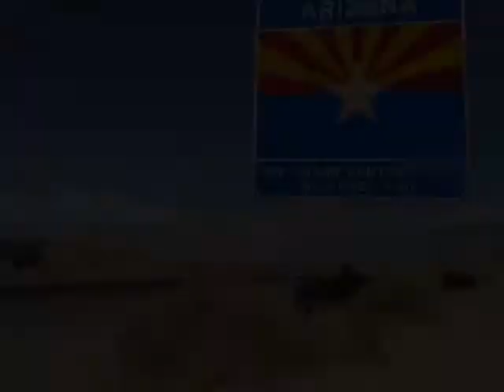👑 Shipping to or from Arizona Car, Truck, Van & SUV Auto Transport - Viceroy Auto Trans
Viceroy Auto Trans was established with the goal to become the best Vehicle Transportation option Nationwide. We set to achieve this by offering our clients the most Reliable & Dependable service  available in the Auto Shipping industry. Our staff is fully experienced to take on any job. Our Car Haulers are kept up to a standard which reflects our reputation as a Quality Auto Transport Company.  We want You to come back. We want you to refer your Family & Friends. Spread the word. MC#956554

We ship cars to and from Arizona State.
The following zip codes are direct car carrier routes we currently provide.
Request your auto transportation quote now.
No obligation to book. 100% Secure.

Mesa, AZ
85120, 85142, 85201, 85202, 85203, 85204, 85205, 85206, 85207, 85208, 85209, 85210, 85212, 85213, 85215, 85233, 85234, 85281, 85283 & surrounding areas

Chandler, AZ
85044, 85224, 85225, 85226, 85233, 85248, 85249, 85283, 85284, 85286, 85295, 85297, 85298 & surrounding areas

Scottsdale, AZ
85008, 85018, 85054, 85250, 85251, 85253, 85254, 85255, 85257, 85258, 85259, 85260, 85262, 85266, 85268, 85281, 85331 & surrounding areas